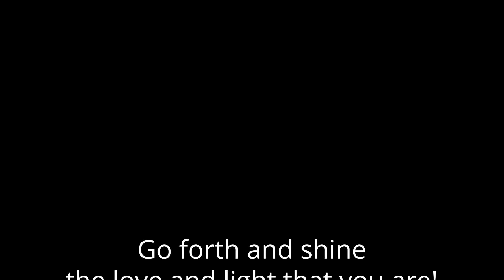Love Wins!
It's a Soul Food Sunday with Rev. Barbara Samuel and Neal Klassen

"Love understands love; it needs no talk." — Frances Havergal

We are changing the world by leaning into love. Advocating for ourselves and each other’s right to express love in our own unique ways helps to create a world that works for everyone. Regardless of what challenges we’re facing in our personal lives or in the world, love is the answer. The universe makes no mistakes. Every experience is unfolding for the highest and best for the world at large. When we live from the understanding that love always wins, we consciously see how love is always unfolding before us.

Rev. Barb and Neal talk about their most favourite subject ever! LOVE… it's in the air… love is never wrong… love is all we need… love endures… love is forgiving… love is all there is!

Date: September 24, 2023
Speaker: Rev. Barbara Samuel
Location: Studio 9, 1180 Houghton Road, Kelowna, BC